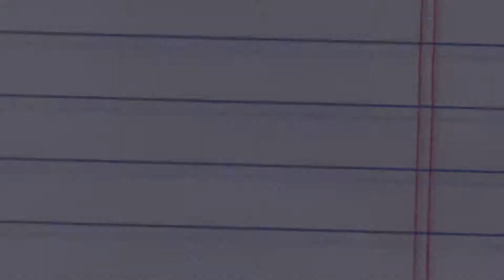Mini Wheels - Announcement Trailer (PS4, PSVR)